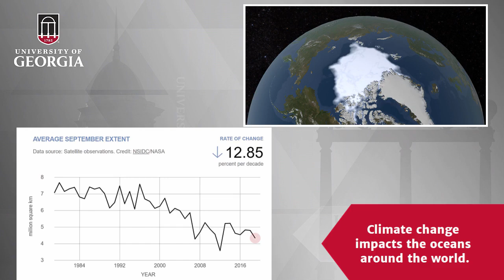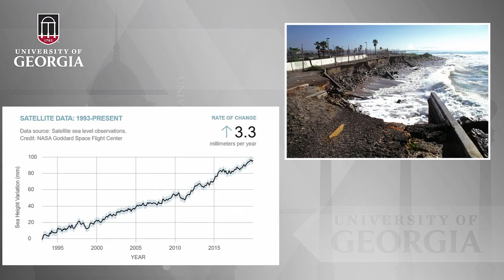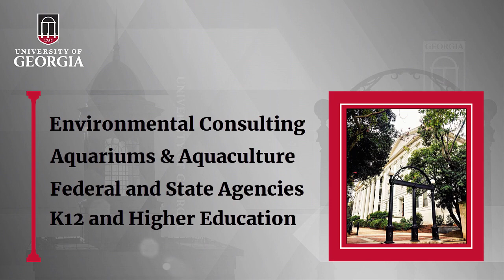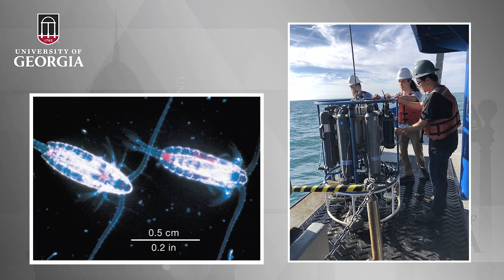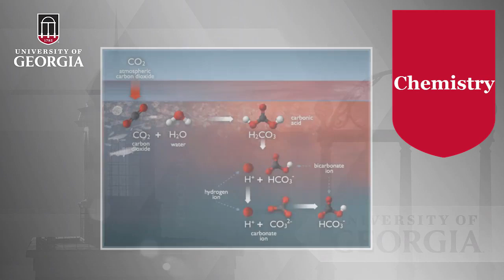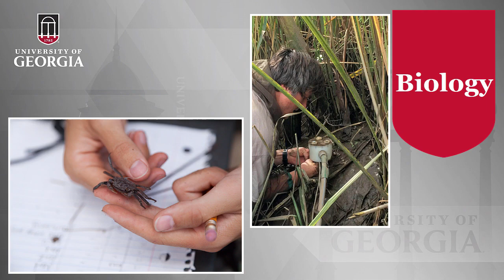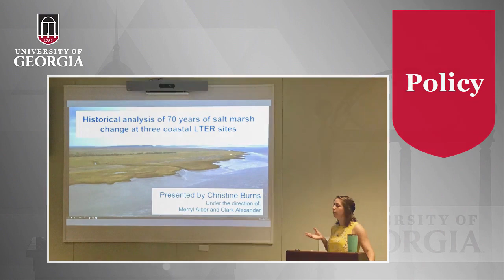Ocean Science at the University of Georgia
The University of Georgia Department of Marine Sciences is now offering a new undergraduate major in Ocean Science starting in the 2020 fall semester. Please visit the Ocean Science undergraduate major page to learn more.